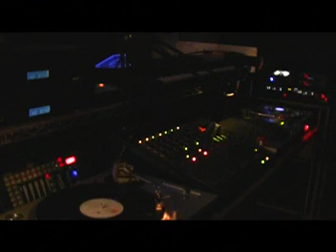LEGS - ART OF NOISE